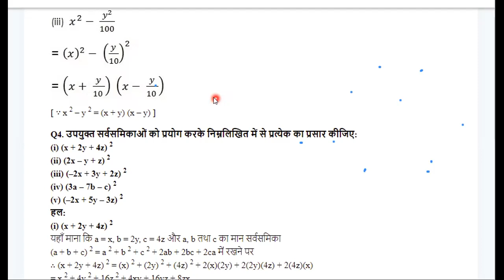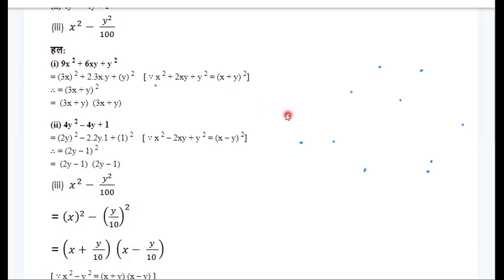NCERT Class 9 Maths Chapter 2 बहुपद Exercise 2.5 Q 3